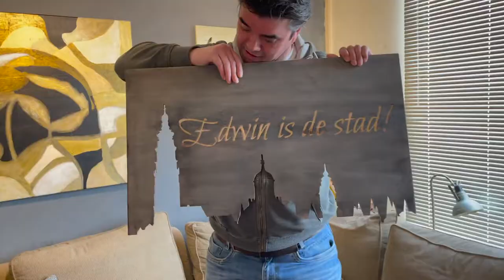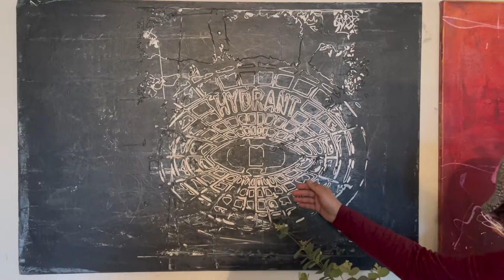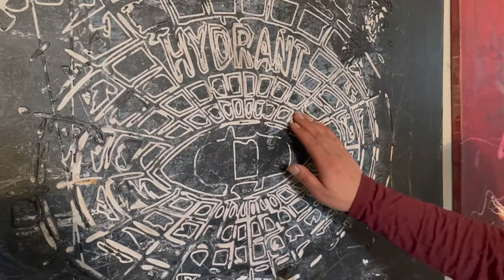Hij is De Stad! De Kunst van Krimo Erra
We kennen Krimo Erra (Krimo Krimo) al heel wat jaartjes. Als DJ, vader en man uit het uitgaansleven. We weten ook nog dat hij een tijdje een winkel in brocante had, aan de Vlasmarkt. Maar Krimo als kunstenaar kwam pas een jaar of twee geleden op ons netvlies. Opeens zagen we het ene na het andere werk voorbij komen online, en vervolgens ook op een expositie van een dag, in Schutters • Middelburg, in december 2019.

Krimo heeft sindsdien niet bepaald stilgezeten. Hij maakt van alles en nog wat, van abstracte schilderijen tot zeer realistische uitsnedes in hout, die hij maakt met een computergestuurde frees en verf. Een goede reden om ook eens bij hem thuis op bezoek te gaan, om er met hem over te praten.

Een geschreven portret volgt over een paar weken nog. Nu houden we het bij dit filmpje, waarin Krimo meer vertelt over zijn werk en achtergrond. Krimo kreeg het ook voor elkaar dat 'we' de iPhone even uit handen moesten geven. Dat is geen gewoonte van ons, maar we moest het kadootje dat hij voor ons had toch even aanpakken, nietwaar. Werden we zelf ook eens overvallen. 1-1!

Thanks Krimo, dat was een mooie verrassing!

Werken van Krimo zijn ook te bekijken en te bestellen